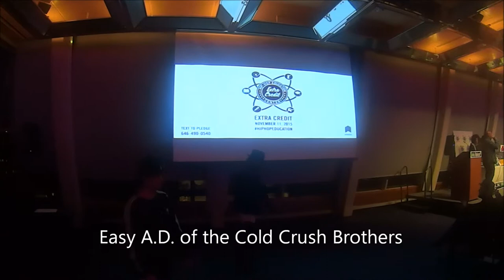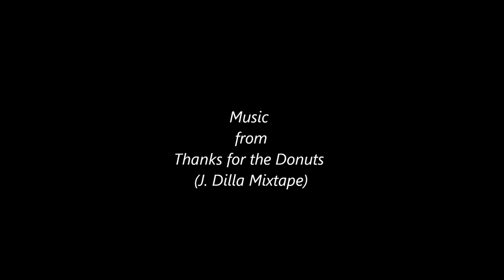Extra Credit Awards featuring Easy A.D. of Cold Crush Brothers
Photo montage of honorees and presenters at the Extra Credit Awards with an award speech from honoree Easy A.D.